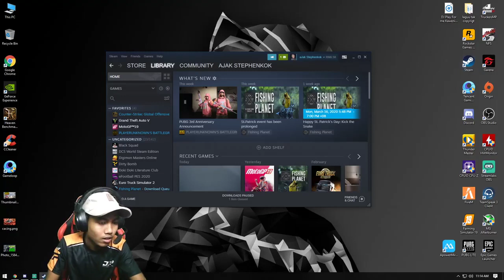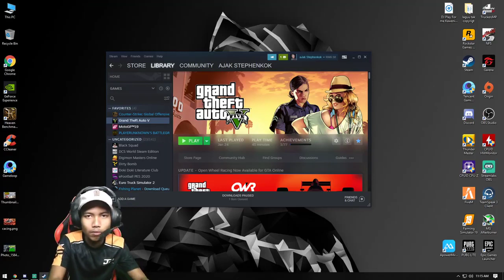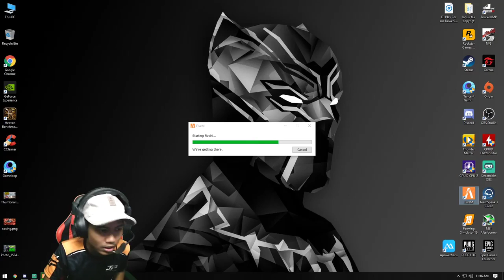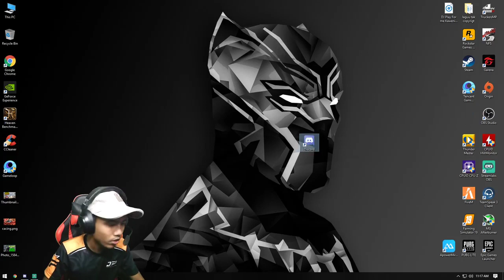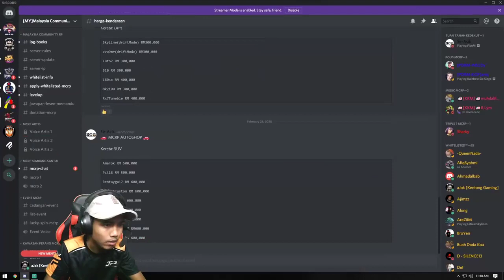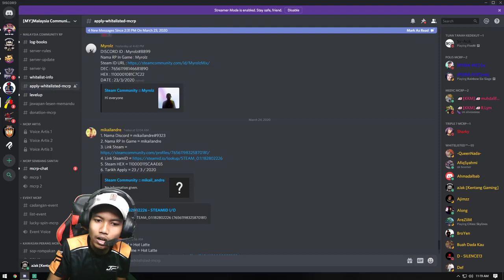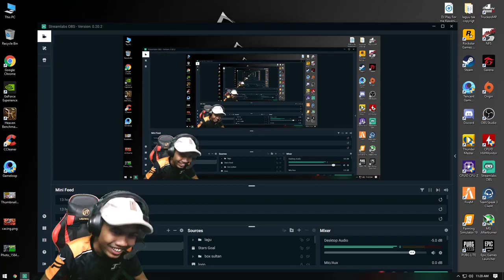CARA NAK MAIN GTA V MODDED SERVER (FIVEM)